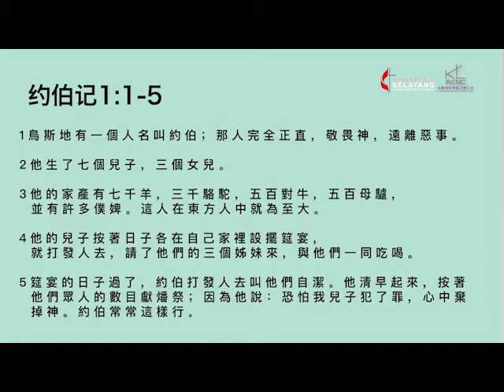2020.11.12 士拉央堂 & 吉隆坡怡保路堂 线上联合祷告会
士拉央堂 & 吉隆坡怡保路堂 线上联合祷告会
苦难的益处 |约伯记1:1-5l陈君敬传道|

基督教卫理公会吉隆坡怡保路堂及
士拉央堂线上联合祷1告会。
日期：12/11/2020 星期四
时间：8.15pm(首播）及任何您方便时间
讲题：苦难的益处
经文：约伯记1:1-5
讲员/主持：陈君敬传道
感谢马永玉姐妹协助我们编辑晚祷影片，愿主赐福。
会后鼓励大家进行家庭祭坛，
陈倩明博士的家庭祭坛第24周资料。